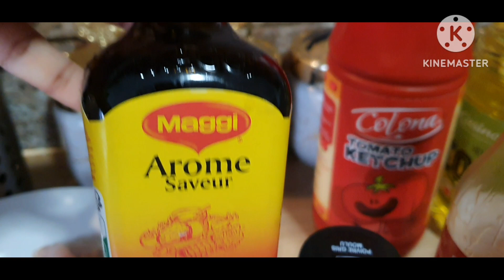Ramadan easy frozen food preparation।সহজেই ঝটপট তৈরী করা যায় কিছু ফ্রোজেন ফুড আইটেম।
For all the videos please check my o
ther videos..just clicking on the link..